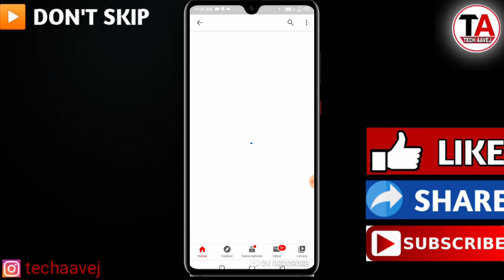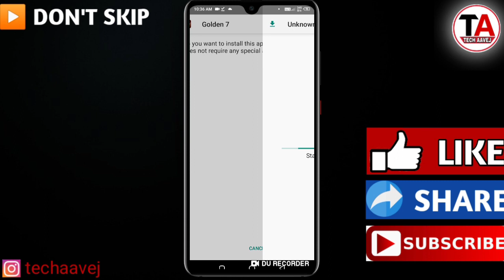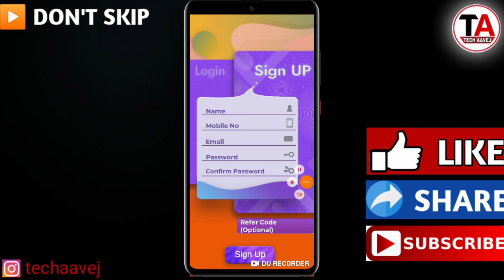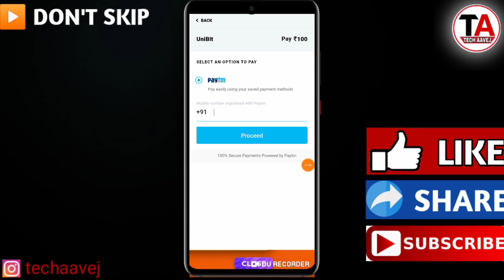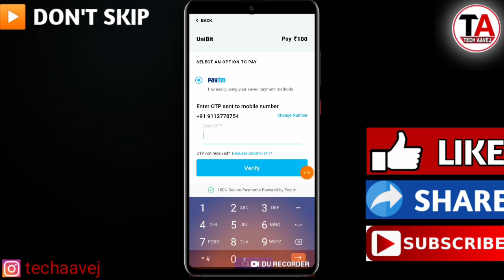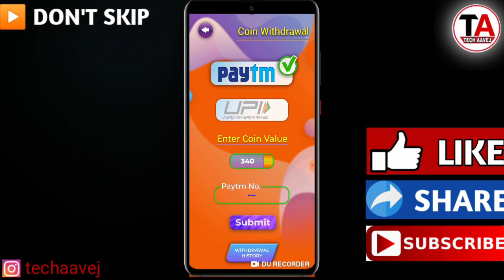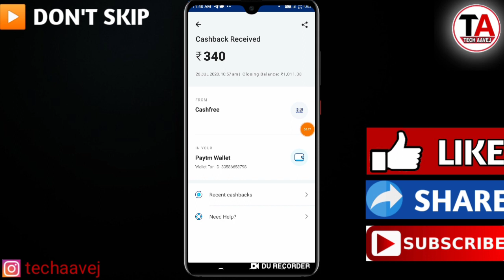Earn ₹340 + ₹340 Paytm Cash | New Earning App 2020